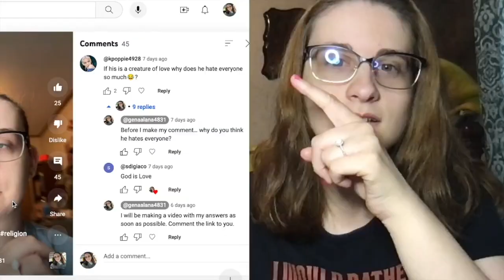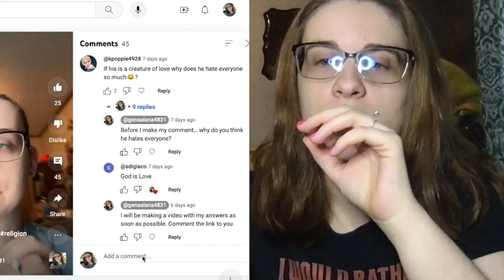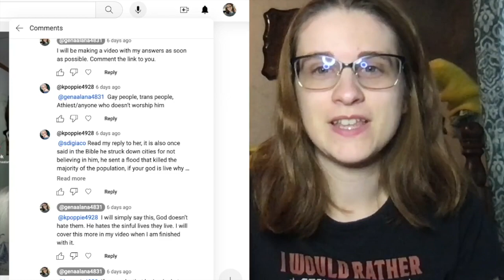"God Hates Everyone." | Christian Answers to Non-believer's Questions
I know that this isn't the answer that you may have hoped for, but this is the answer that I was lead to give.

Question from @kpoppie4928